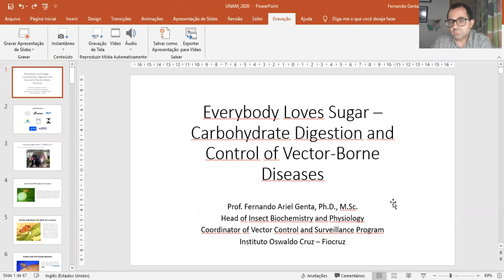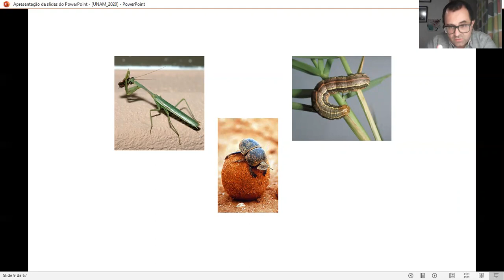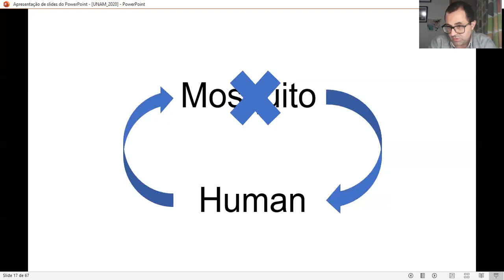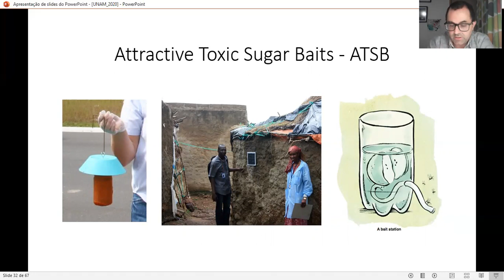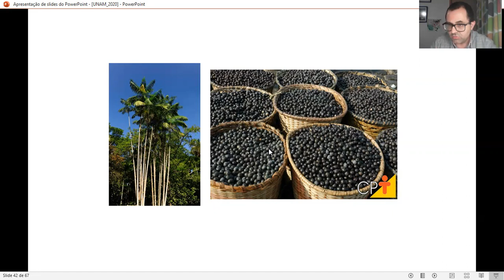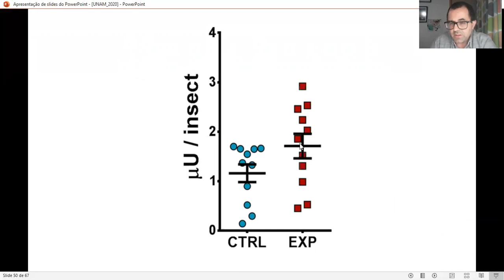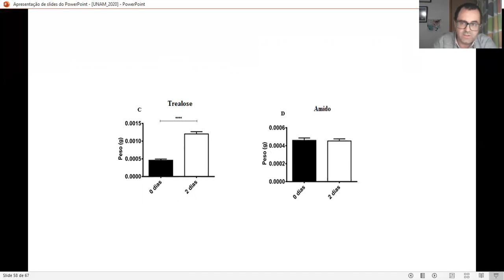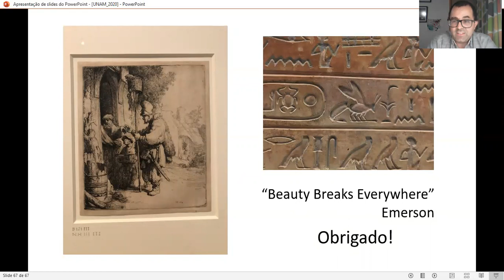Everybody Loves Sugar - Lecture for UNAM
Lecture presented for the Universidade Autonoma de México. In Spanish. 6/3/2020.